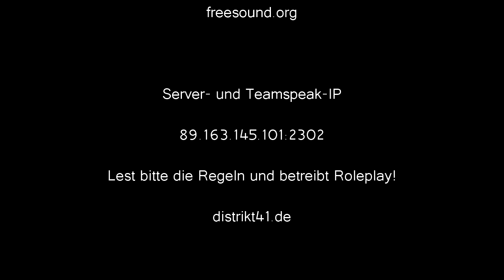"Die drei von der Leitstelle" (D41PD) - ARMA 3-Distrikt 41 #049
Wissen was läuft:
ARMA 3-Mod "Distrikt 41" V1.4

Die Leitstelle hat heute mal besonders gute Laune...

Es folgen noch einige Videos mit und ohne Polizei.

Uploads mit D41PD sind für Mittwochs geplant (Samstags mit "ND").

Die Qualität ist leider das maximal tragbare für mein PC-Setup - das hier sind keine professionellen "Let'sPlays" sondern nur Spaßaufnahmen.

--- r4p70r-Entertainment | Gaming Videos in HD ---